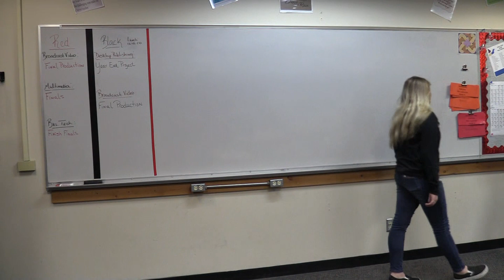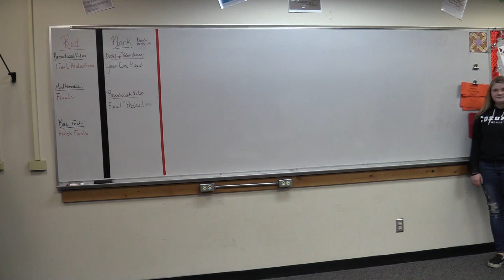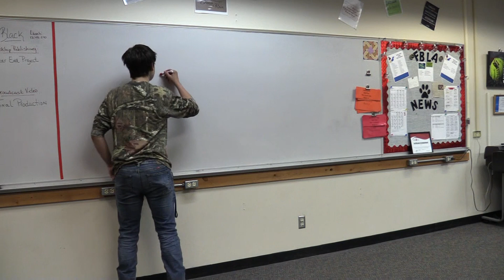Red 1 Game Show